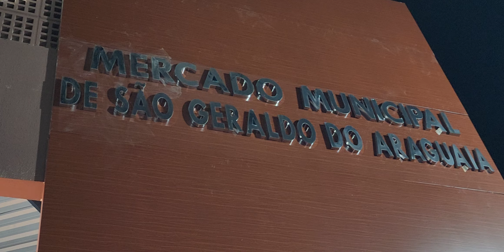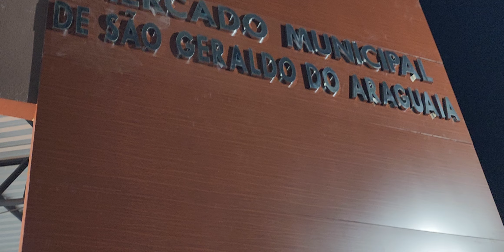PREFEITO DR JEFFERSON OLIVEIRA TRABALHANDO POR TODOS INAUGURAÇÃO DO MERCADO MUNICIPAL 09/05/2024